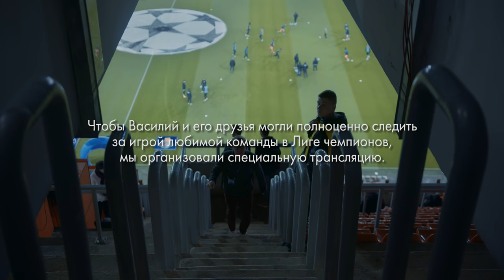«Локомотив». Для всех. Василий Дрожжин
Футбол объединяет людей – уникальных, ярких, неповторимых.

Сегодня во всем мире отмечается Международный день слепых – важный повод, чтобы попытаться следовать духу игры и подумать о тех, кто потерял зрение, но не представляет себя без футбола.
Ведь игру можно не только смотреть. В первую очередь, её надо чувствовать. Ей нужно жить!

Теперь тифлокомментарий – живая речь с описанием всего происходящего на поле – для болельщиков с проблемами зрения будет доступен на каждом домашнем матче нашей команды. Потому что «Локомотив» – для всех.